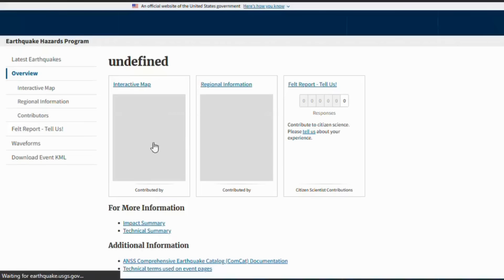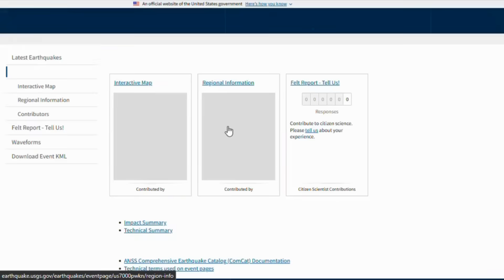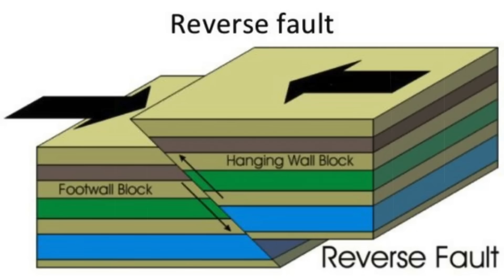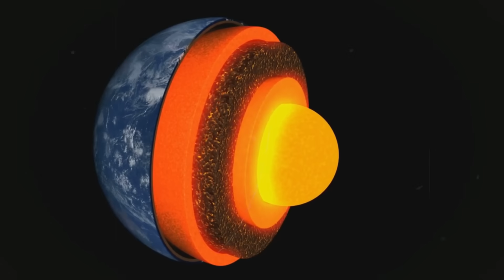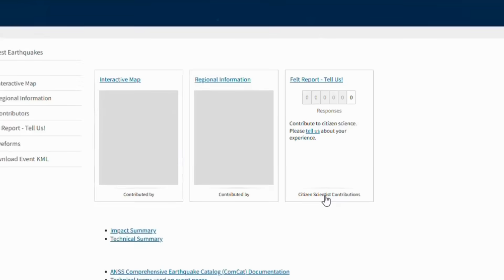🔴 Breaking: M7.5 Earthquake Strikes Drake Passage — Scientists Baffled by “No Faultline” Origin!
A powerful earthquake of magnitude seven point five struck the remote Southern Drake Passage at at precisely two sixteen and nineteen seconds UTC on August twenty-two, two thousand twenty-five. The United States Geological Survey initially reported the tremor as an eight point zero event but later revised it downward to seven point five. The quake occurred at a very shallow depth of roughly ten point eight kilometers, about six point seven miles beneath the seafloor, shallow enough that powerful shaking was felt across the region despite its remote location. The epicenter was located more than seven hundred kilometers, approximately four hundred thirty-five miles, southeast of Ushuaia, Argentina, which is the nearest sizable city in this sparsely populated corner of the world. No major population centers were near the epicenter, and there have been no reports of damage or casualties.
CHAPTERS
00:00:00 The Earthquake Event
00:00:54 Tsunami Response and Warnings
00:01:53 The Geological Mystery
00:03:08 Scientific Analysis and Theories
00:05:29 Event Response and Historical Context
00:08:14 Scientific Investigation and Conclusion